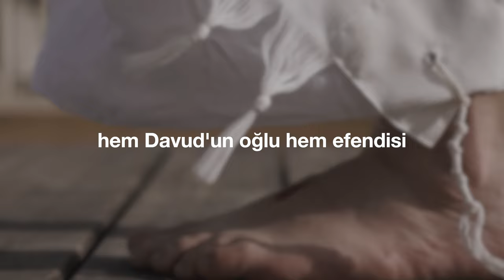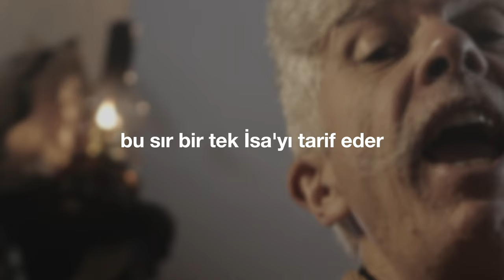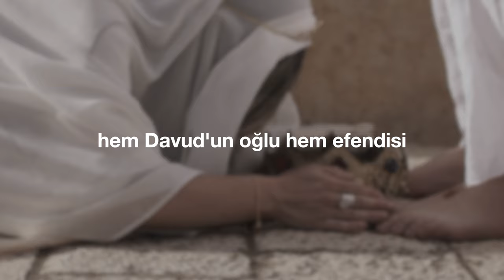"Hem Davud'un Oğlu Hem Efendisi" (Cem Kervan) Söz Videosu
"Hem Davud'un Oğlu Hem Efendisi"
Tekli Olarak Çıkış Tarihi: 6 Mart, 2024
Albümün Çıkış Tarihi: 27 Mart, 2024

Sazlar: Serhat Doğan
Kaval: Veli Kenan Şimşek
Perküsyon: Haydar Demir
Erbane: Charles Vincent
Geri Vokaller: Meliha Bilgili, Gülseren Yılmaz

Mesih Davud’un oğlu olacaktı
Hanedandan gelecekti kendisi
Davud ona efendi diye baktı

Davud dedi: Rab diyor Sultanıma
Düşmanın yok olur, otur sağıma
Bu sözler sanki sır içerir di mi?

KERVAN’ım Davud ona efendi der
O zaman nasıl oğlu olabilir?
Bu sır bir tek İsa’yı tarif eder